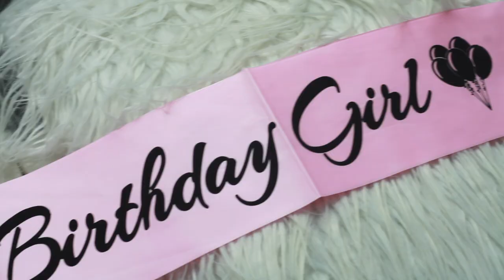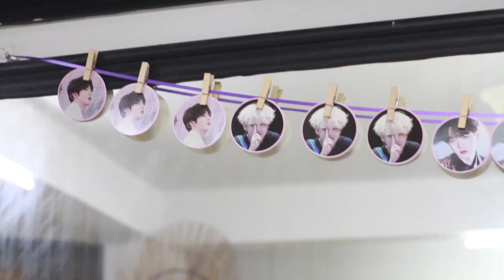BTS Theme - Triple Birthday Blast 2022